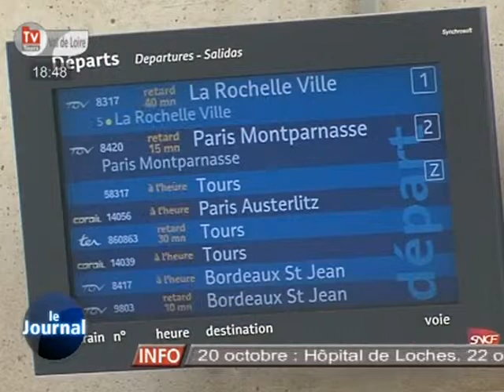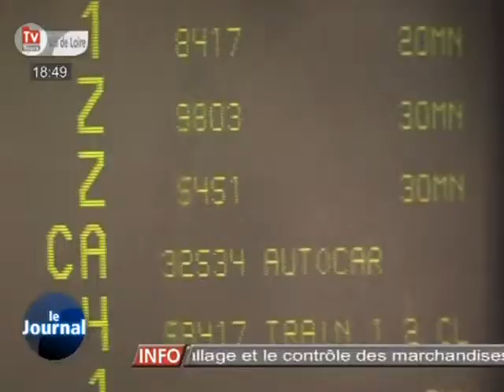SNCF: circulation toujours perturbée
Sites webs/blogs, copiez cette vidéo avec le bouton "Intégrer" !
 La grève des agents SNCF a entrainé la suppression de 50% des TER en région Centre.